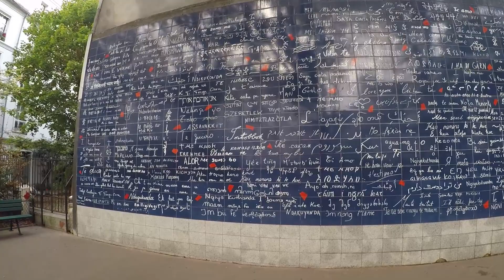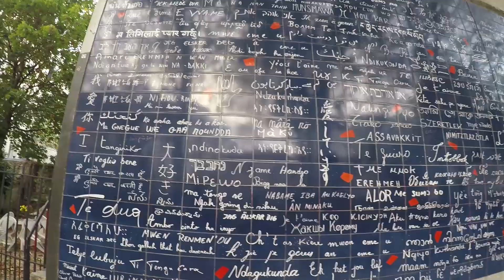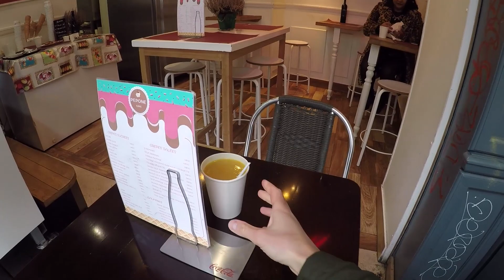Стена любви в Париже. Собор Базилика Сакре-Кёр.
А также побываем на самой высокой точке Парижа - на холме Монмартр.

Снимаем на GoPro Hero 5 Black + Стедикам Feiyu FY-G5